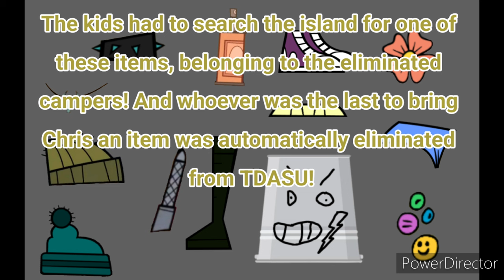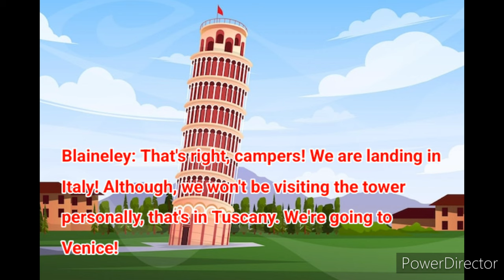Total Drama All Stars Ultimate 🌟 (Episode 25)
Song 1 - Blainerific (Instrumental)
Song 2 - Ancient Voices Borneo (Survivor 1)
Song 3 - Who You Gonna Root For (Instrumental)
Song 4 - What's Not To Love (Instrumental)
Song 5 - We Built Gwen's Face (Instrumental)
Song 6 - Wake Up (Instrumental)
Song 7 - Versus (Instrumental)
Song 8 - This Is How We Will End It (Instrumental)
Song 9 - Stuck To A Pole (Instrumental)
Song 10 - Sisters (Instrumental)
Song 11 - Shear The Sheep (Instrumental)
Song 12 - Sea Shanty Mix (Instrumental)
Song 13 - TiK ToK by Ke$ha
Song 14 - Condor (Instrumental)
Song 15 - Paris In The Springtime (Instrumental)
Song 16 - Oh My Izzy (Instrumental)
Song 17 - Her Real Name Isn't Blaineley (Instrumental)
Song 18 - Changing Guard Mix (Instrumental)
Song 19 - Boyfriend Kisser (Instrumental)
Song 20 - Before We Die (Instrumental)